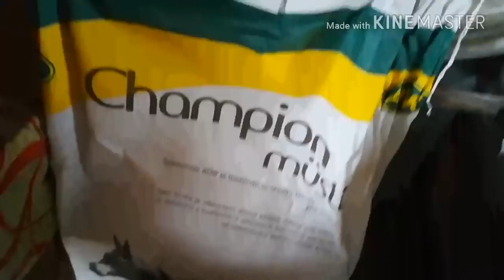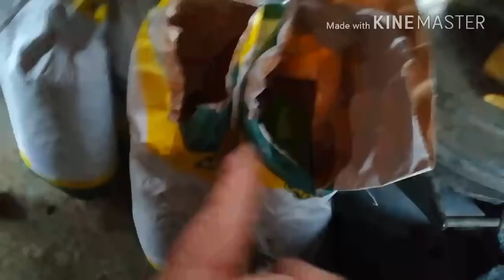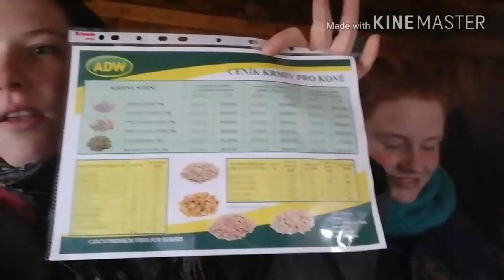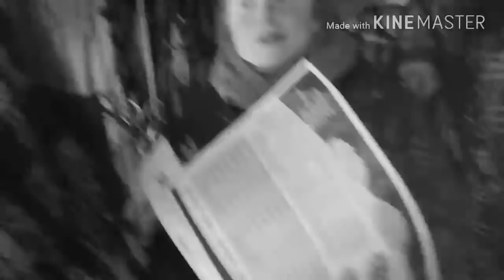krmení koní-Holky zpívají- Krmiva ADW- Máme týrány koně?